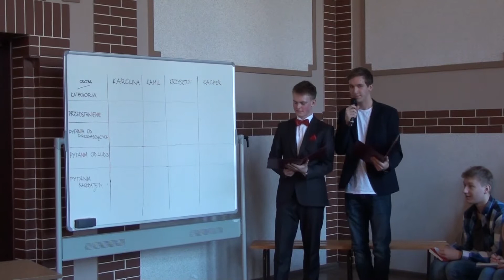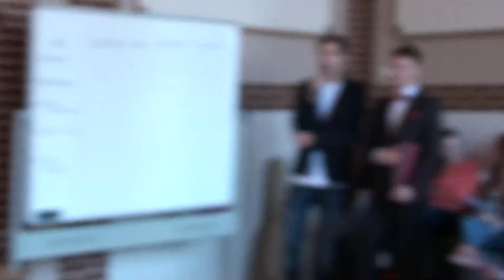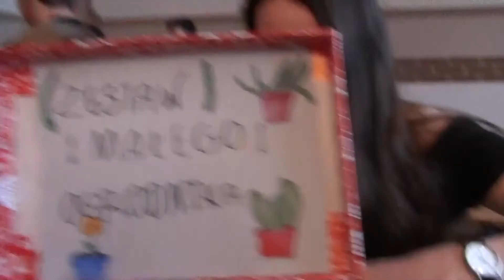Debata - najlepsze momenty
Film prezentuje najzabawniejsze momenty debaty kandydatów na przewodniczącego Samorządu Uczniowskiego, która miała miejsce 14 stycznia.

II Liceum Ogólnokształcące w Legnicy
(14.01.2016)